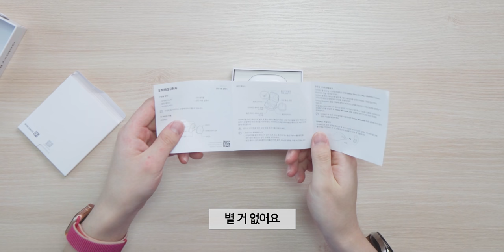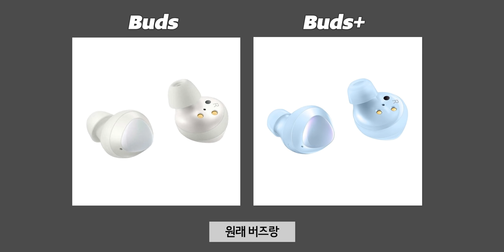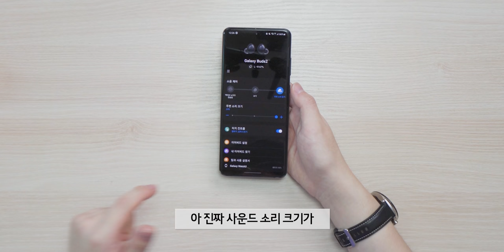에어팟 프로 쓰다가 갤럭시 버즈2로 넘어왔습니다